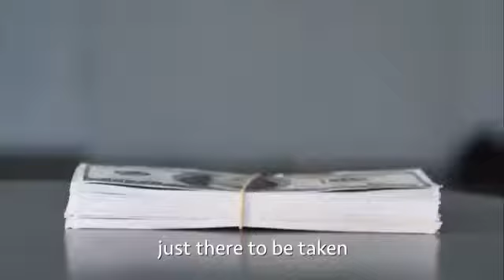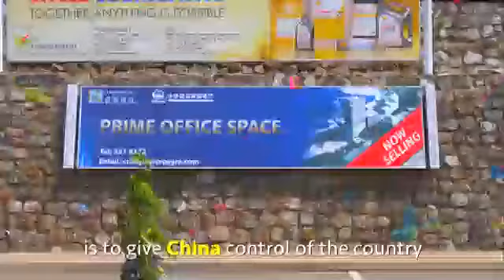Chinese loan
MpesaDuka.com share a video